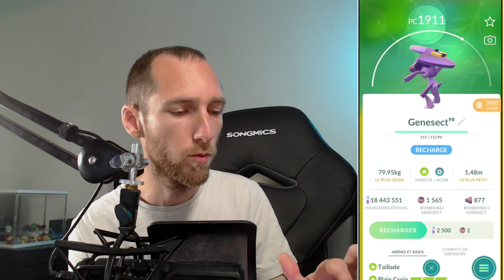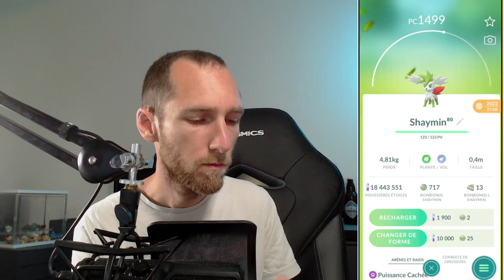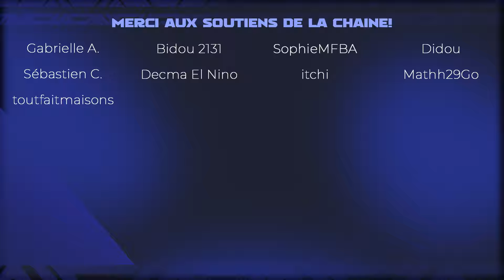TOUS MES FABULEUX (SHINY &100%) ET MES LÉGENDAIRES DE QUÊTES !! - Pokémon GO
Nouvelle présentation de mon compte Pokémon GO avec tous mes Fabuleux et Légendaires sur Pokémon GO !!

INFORMATIONS POKÉMON GO:
ACTUALITÉS POKÉMON GO:
👉 Toutes les actualités Pokémon GO: